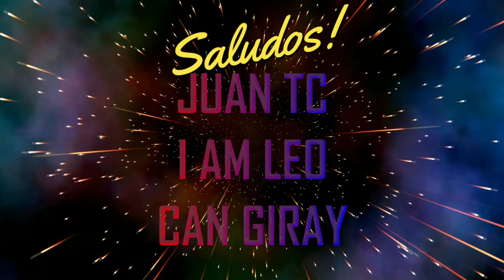"GOLPE BAJO" Friday the 13th Desafios (Parte 4)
Gaming Channel: Que Juega Esteban